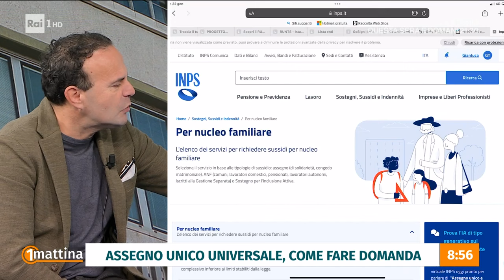Assegno unico familiare - Unomattina - 22/01/2024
- Siamo a ridosso della scadenza per presentare la domanda per l'Assegno unico universale. Questa richiesta viene erogato a tutte le famiglie con figli fiscalmente a carico fino ai 21 anni di età.  La scadenza è a fine mese e bisogna informarsi bene sulle procedure da seguire anche per chi ha il rinnovo in automatico da quest'anno. Cosa bisogna fare per mantenere l'assegno? Quali sono i requisiti per ricevere l'Assegno Universale? E se una famiglia dovesse fare degli errori durante la compilazione della domanda, come può regolarizzarla e correggerli? In studio il commercialista Gianluca Timpone.